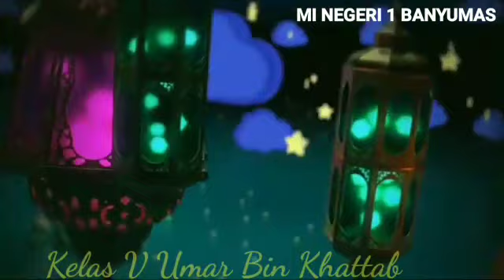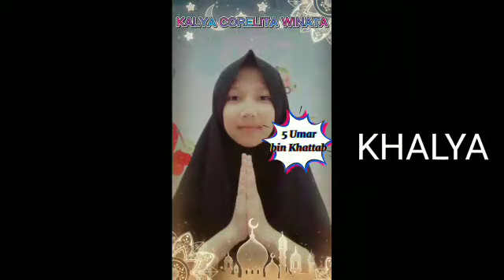Ucapan Idul Fitri kelas 5 Umar bin Khattab MIN 1 BANYUMAS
idul Fitri dimasa pandemi covid 19 tahun 1442 H